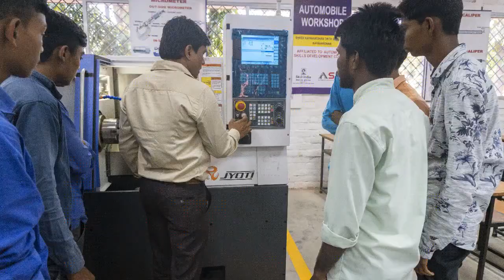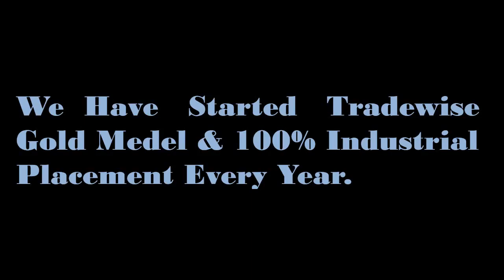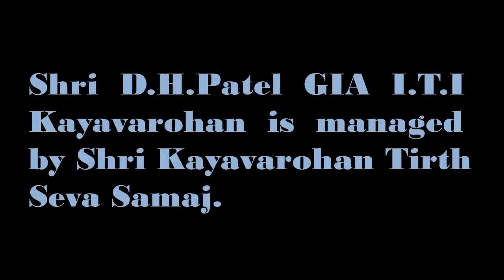GIA ITI KAYAVAROHAN (Gujarat) Vision 2019, in Gujarati voice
GIA ITI KAYAVAROHAN  Vision and Mission 2019 for All ITI Trades  Explained in Gujarati